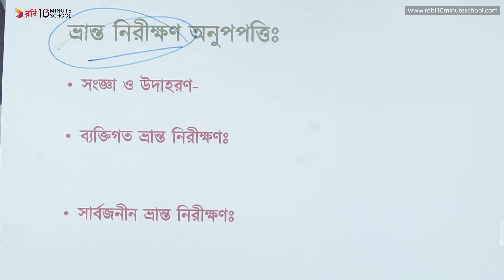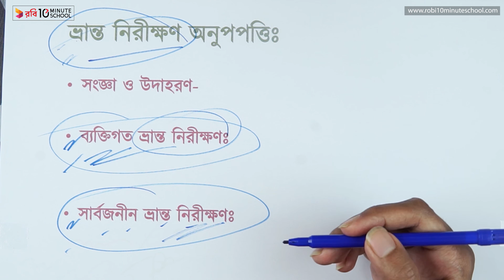০৭.২৯. অধ্যায় ৭ : আরোহ অনুমান ও আরোহ অনুমানের ভিত্তি - ভ্রান্ত নিরীক্ষণ অনুপপত্তি [HSC]